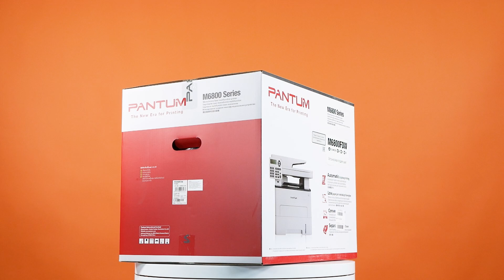Обзор МФУ лазерного Pantum M6800FDW | Ситилинк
Товар: [#1211354]